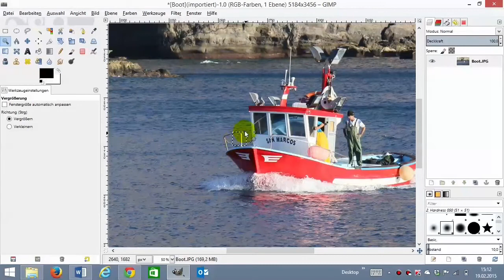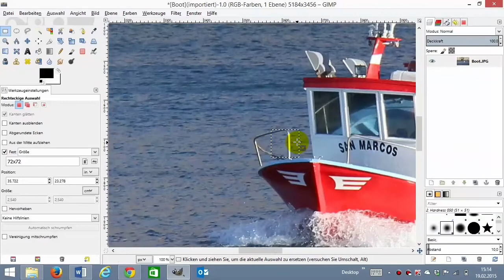02 Gimp Farben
Rot-Grün-Blau-Modus
Druckfarben cmyk-Modus (cyan, magenta, yellow, key)
Auflösung

alle Bilder sind laut Webseite zur freien Verwendung.